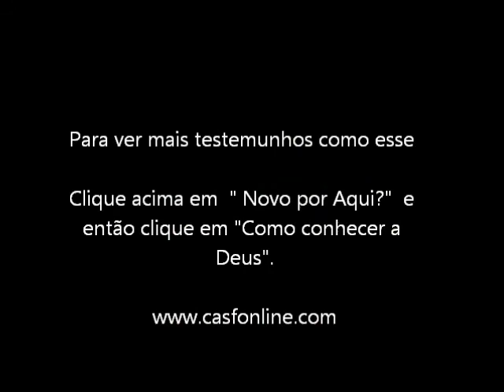Depoimento de Stephen Baldwin